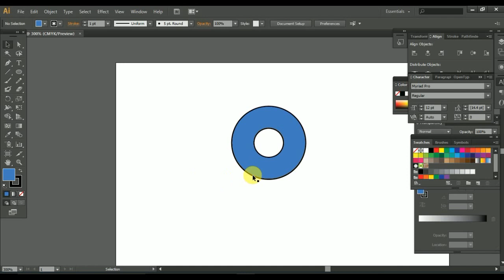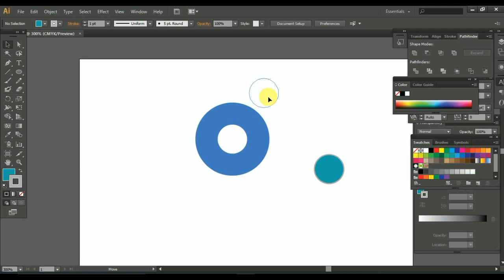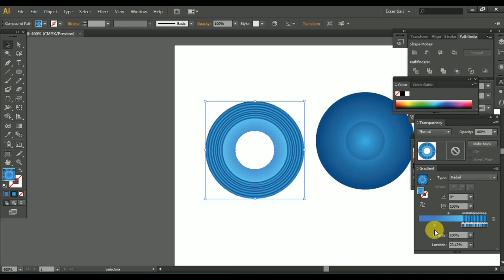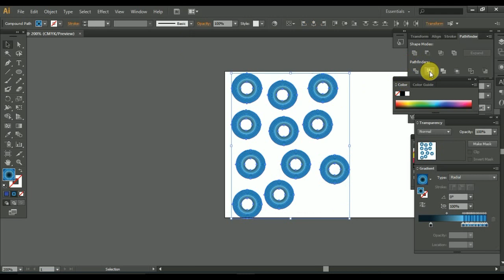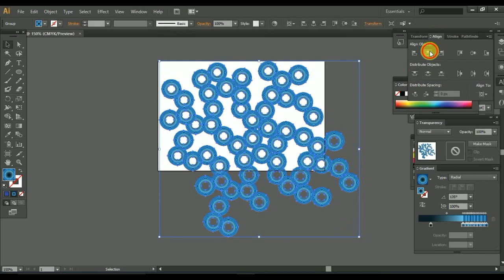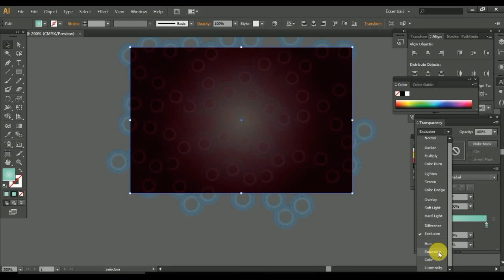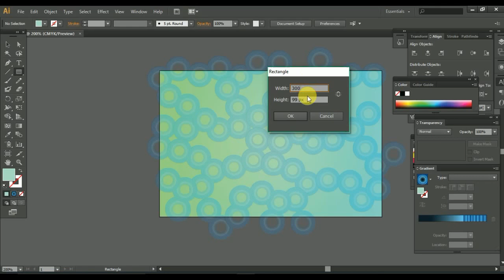Graphics Design Tutorial / How to Design Abstract Patterns in adobe Illustrator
In this tutorial we are going to design a abstract patterns with adobe illustrator.

Thanks